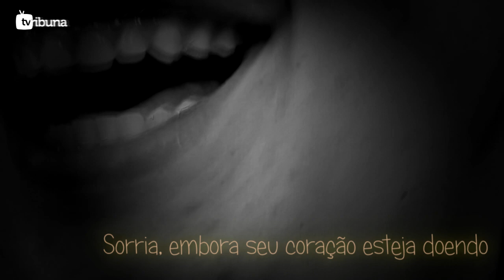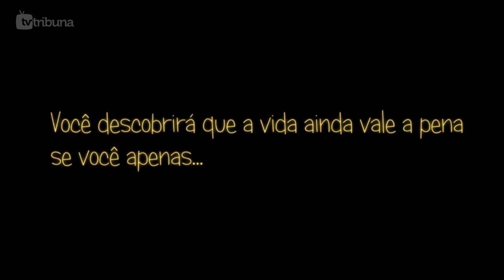Sorrir não é à toa; veja vídeo